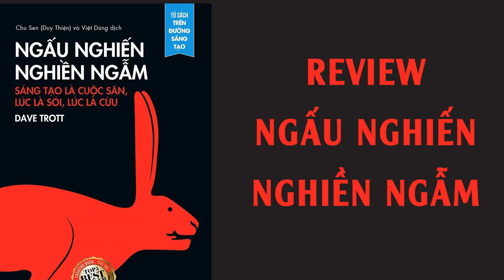Ngấu Nghiến Nghiền Ngẫm Review - Dave Trott 2022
Đây là Audio Review sách Ngấu Nghiến Nghiền Ngẫm - Predatory Thinking: A Masterclass in Out-Thinking the Competition
Tác giả: Dave Trott